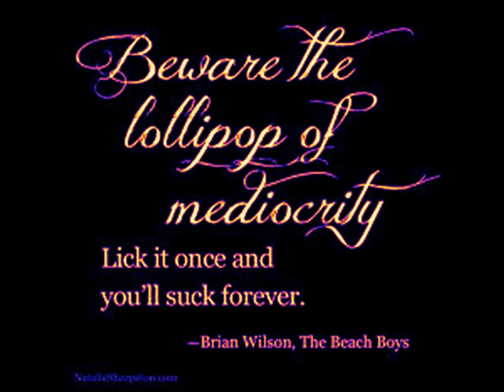Moped Mom Ma By New World Sound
Moped Mom ma From IN TO THE WAVE BY NEW WORLD SOUND